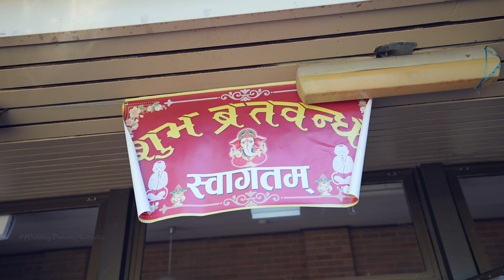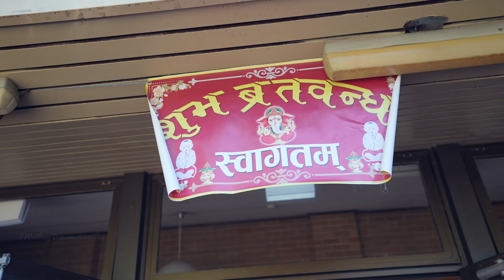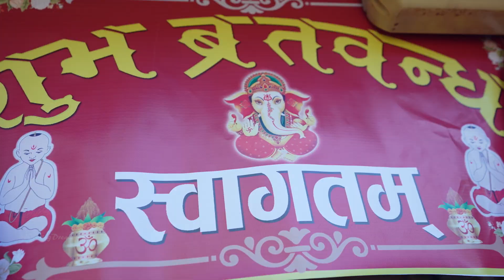KUSH's BRATABANDA CEREMONY : HIGHLIGHTS film : sydney : ankit kc 0426662070